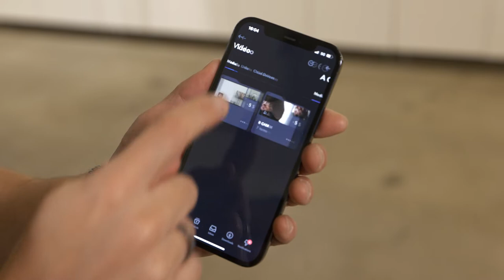DCS explores Teradek Camera-2-Cloud with Michael Cioni of FRAMEio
Frame.io's Michael Cioni gives an update on the Camera-2-Cloud initiative and the technology alliance that includes Teradek.  He also gives a live demo of the Teradek Cube, uploading a camera take from the Sony Venice to the cloud with the file available just seconds later to access and edit remotely from the Frame.io website.